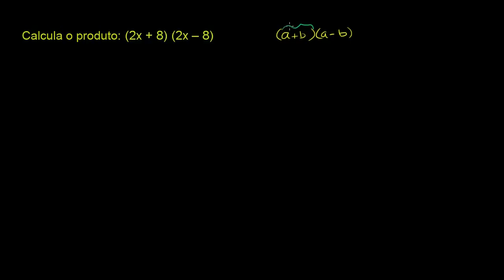Produtos especiais na forma (ax+b)(ax-b) - Khan Academy em português (8º ano)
Vídeo original: Special products of the form (ax+b)(ax-b)